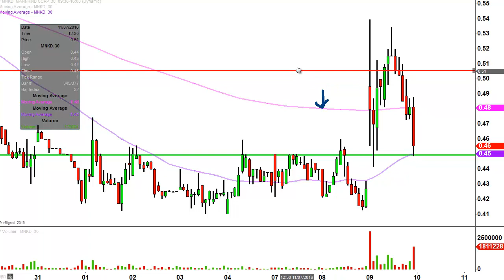MannKind Corp - MNKD Stock Chart Technical Analysis for 11-09-16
Learn how to read stock charts and identify technical patterns as ClayTrader does a quick stock chart review on MannKind Corp (MNKD).